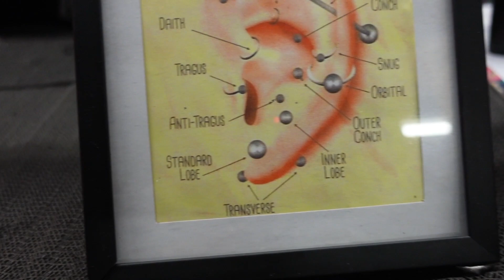vlog: memorial day, cooking with friends + impromptu piercings | brianna danielle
Hi friends! I celebrated Memorial Day with friends and I had a blast cooking food and hanging out with them. Our piercing experience wasn't the best but it was funny and memorable, to say the least.

SWEVEN hoodie is from @swevenbrand on Instagram!